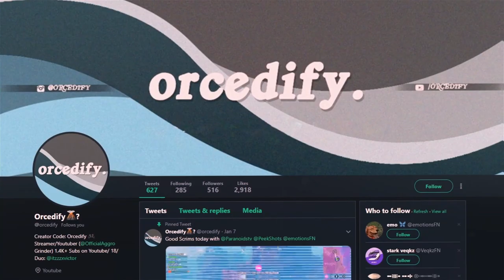My Insane Scrim Clips All from One Day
All of these clips are from yesterday in my customs, I hosted for 12 hours straight.